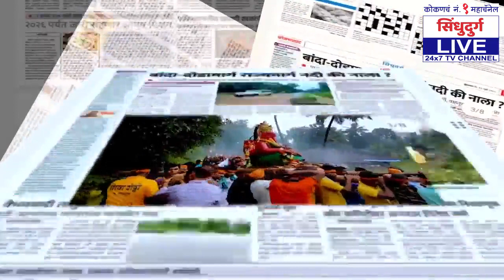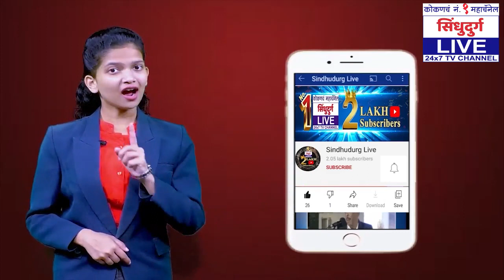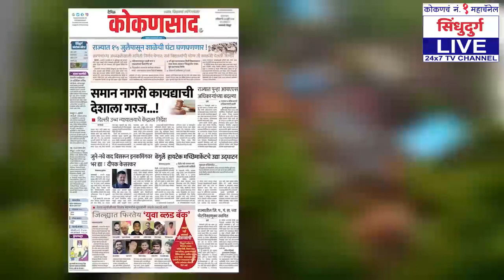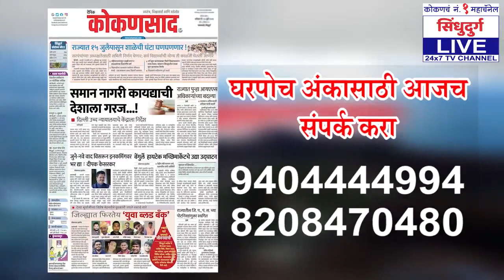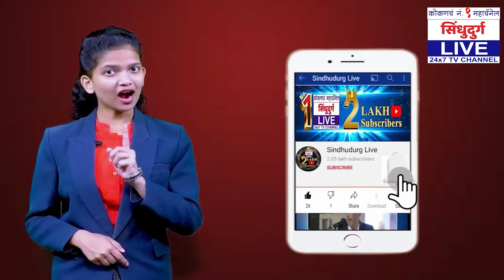कोकणच SUPER FAST News बुलेटिन |【20:01:22】 | Kokansad Live